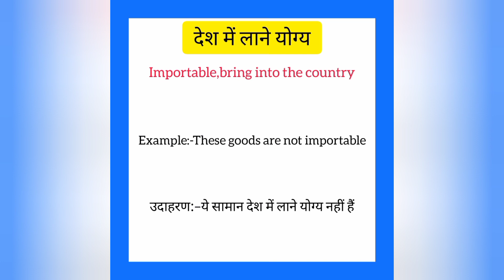Desh me laane yogya ko english mein kya kahate hain |देश में लाने योग्य को इंग्लिश में क्या कहते है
Desh me laane yogya ko English me kya kahate hain
Desh me laane yogya को इंग्लिश में क्या कहते है

देश में लाने योग्य को इंग्लिश में importable कहते हैं
Desh me laane yogya ko English mein importable kahate hain